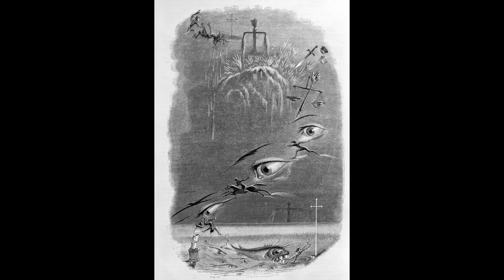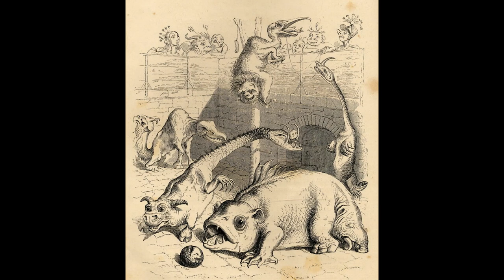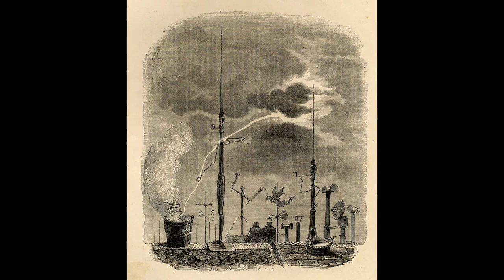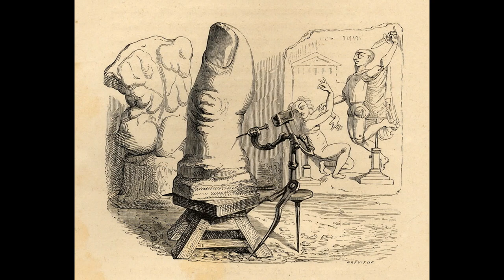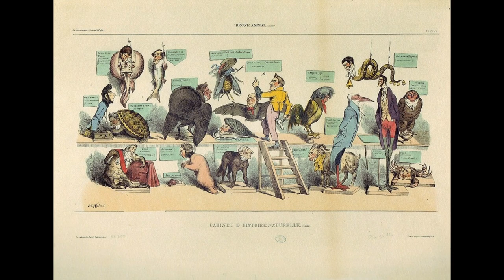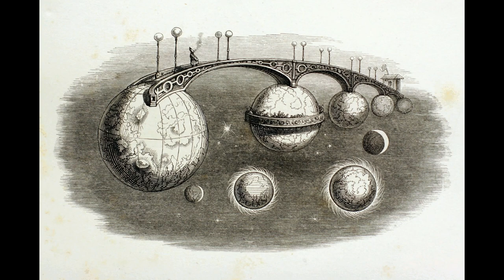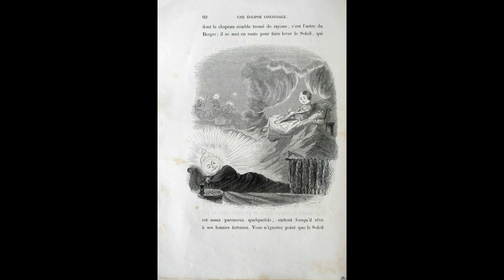Jean Gérard (1803-1847)_3